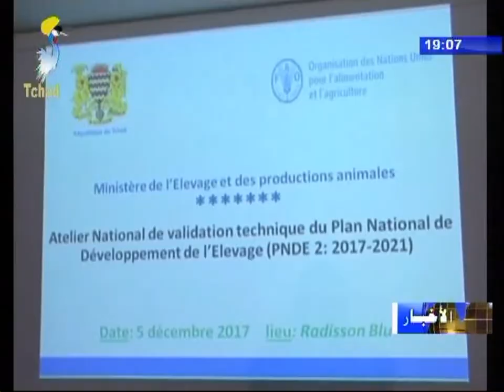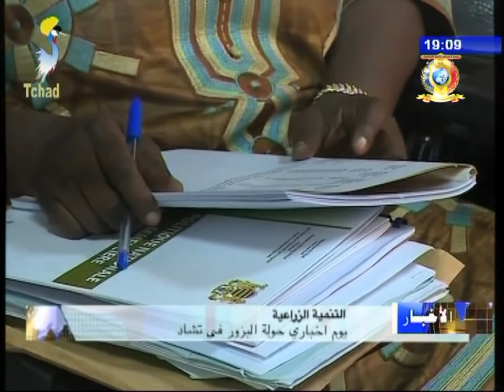نشرة تلفزيون تشاد يوم 05 ديسمبر 2017 - الثروة الحيوانية و تنمية العالم الريفي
العناوين
1) ورشة وطنية حول التقييم الفني للخطة الوطنية لتنمية الثروة الحيوانية.
2) يوم إخباري حول البزور في تشاد.